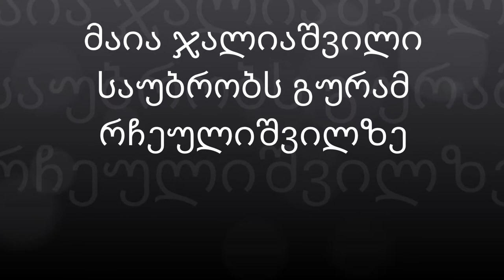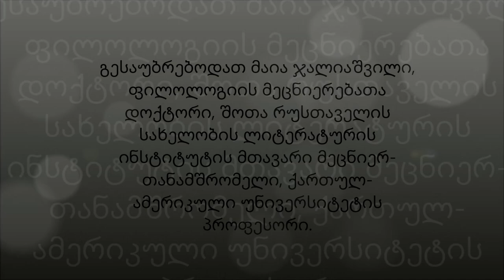გურამ რჩეულიშვილი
მაია ჯალიაშვილი, ფილოლოგიის მეცნიერებათა დოქტორი, შოთა რუსთაველის სახელობის ქართული ლიტერატურის ინსტიტუტის მთავარი მეცნიერ-თანამშრომელი, ქართულ-ამერიკული უნივერსიტეტის პროფესორი საუბრობს გურამ რჩეულიშვილის შემოქმედებაზე.